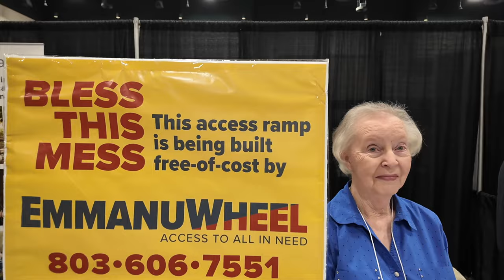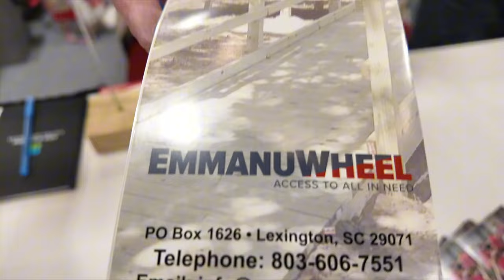EmmanuWheel - 2024 Assistive Technology Program Expo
👉  Representing the Kingdom of God to the mobility-impaired
The mission of EmmanuWheel is to provide wheelchair ramps to mobility-impaired individuals who cannot afford the cost of the ramps.   By addressing the specific needs of mobility-impaired individuals, it is the intention of  EmmanuWheel to share the love of Christ in a practical way. EmmanuWheel hopes  to create a lasting  improvement in their lives.